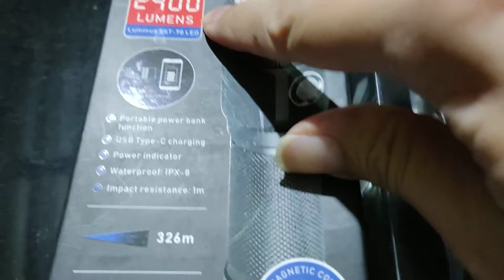Night Test! Review Jetbeam KO-03 2400 Lumens